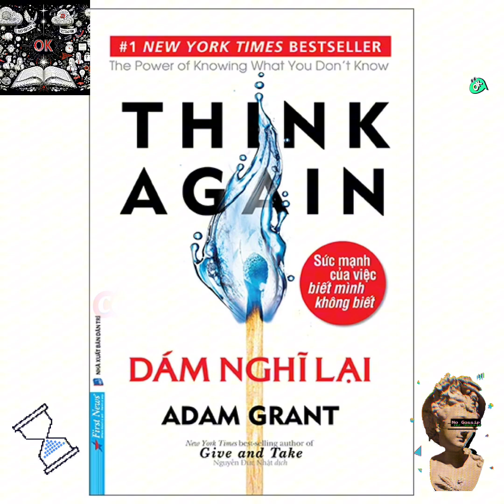[Sách nói OK] Dám nghĩ lại | Adam Grant | Think again | TTKha